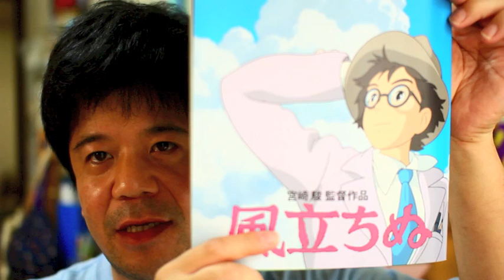映画「風立ちぬ」観てきました。。２０分語りつくし興奮レヴュー！！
注意：ネタバレ有りです。映画を観てない方はご遠慮ください。

宮崎監督最新作「風立ちぬ」観てきました！
宮崎映画の集大成である本作を２０分語り尽くしてます。
一番言いたい部分は後半部にありますので、２０分飽きずに最後まで見てくださいね。
BGMもエフェクトもなしのガチンコレヴューです！！